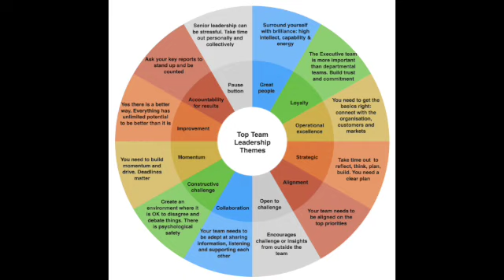Top Team Coaching and the need to press the pause button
A deep dive into one part of the Top Team Coach model for leadership teams everywhere. What does it take to become a top team? How do you bring talented people together and bring the best out of them. In this episode Andy Matheson makes the case for pressing the pause button and asking some key questions